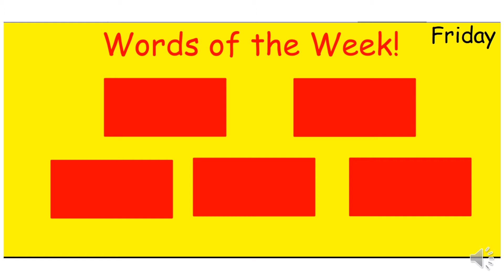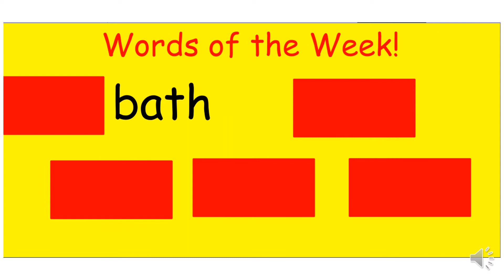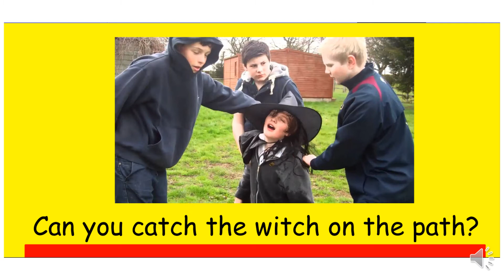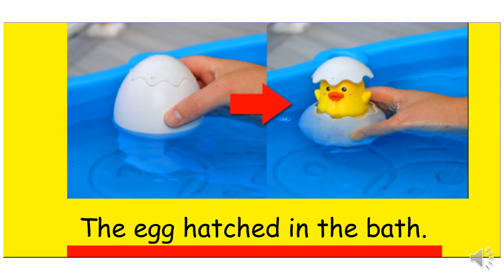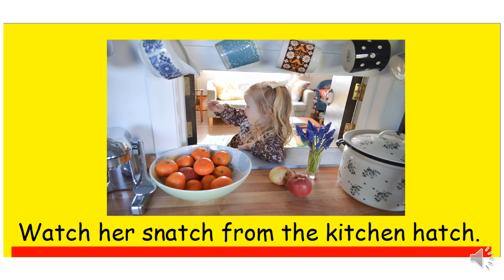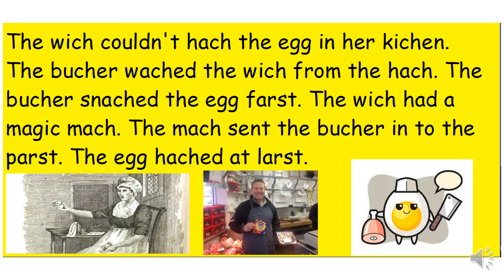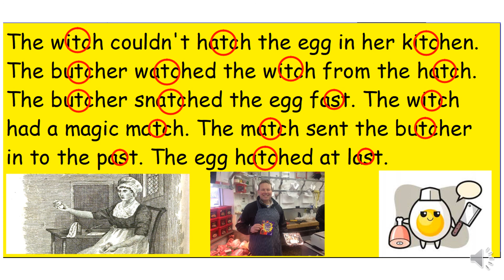Phonics Friday Week 5